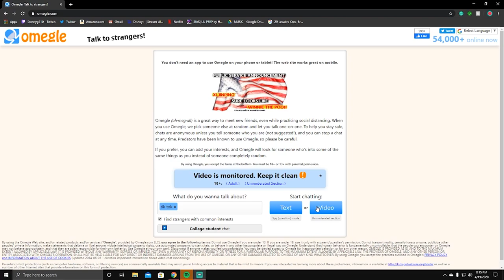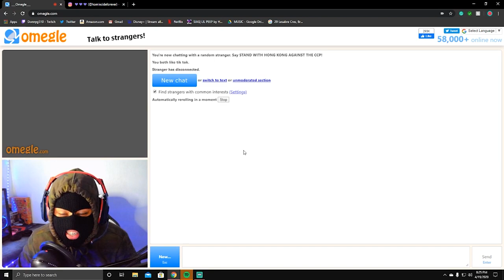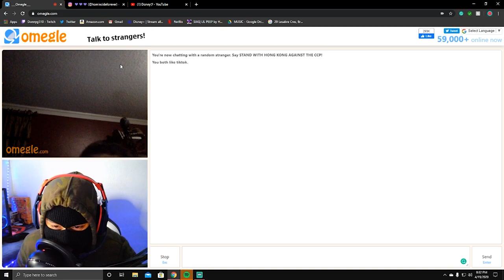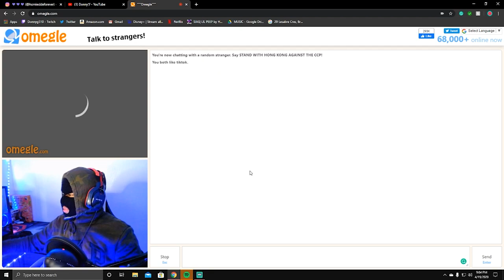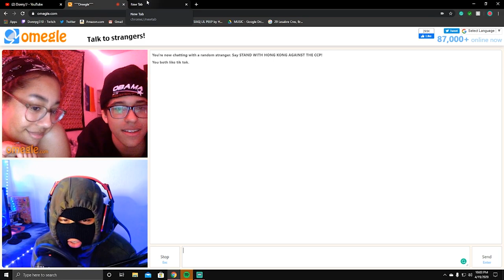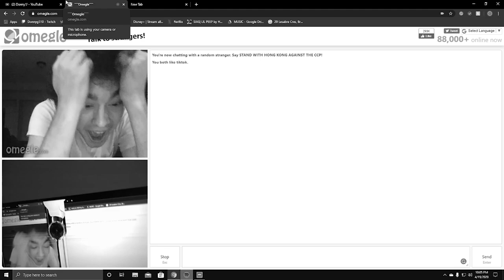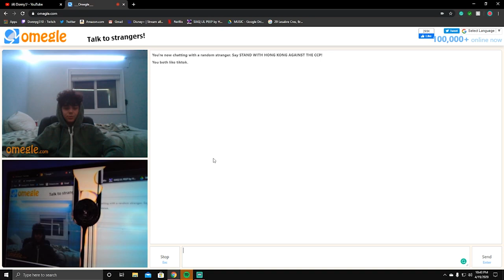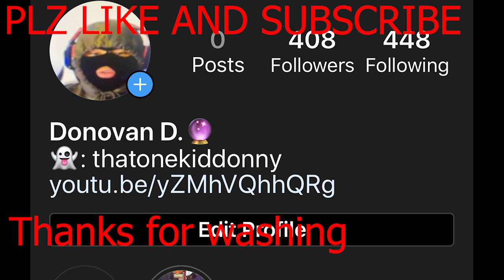Ski Mask Adventures on OMEGLE (I SHOT MY MONITOR)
WTF IS WRONG WITH ME!

Songs Used Wetty- Favio Foreign
                       War - Pop Smoke, Lil Tjay
                       Nitro Cell- ZillaKami, SosMula